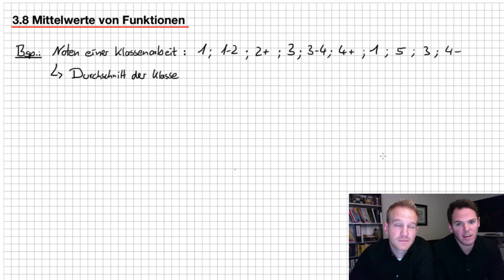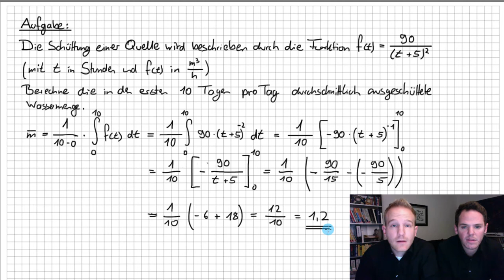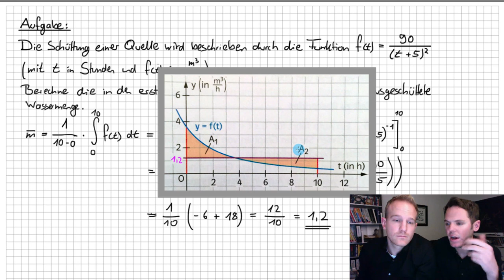Der Mittelwert | Integralrechnung | Flip the Classroom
Mittelwert und Integralrechnung? Passt für dich auf den ersten Blick nicht zusammen? Ja, das könnte man meinen, aber mit Hilfe des Integrals kannst du ganz einfach den mittleren Wert ausrechnen, den einen Funktion in einem bestimmten Intervall hat. Du kannst ihn auch graphisch durch eine zur x-Achse parallele Gerade darstellen. Sowohl die Berechnung, als auch wie du ihn zeichnerisch darstellst, zeigen wir dir in diesem Erklärvideo.